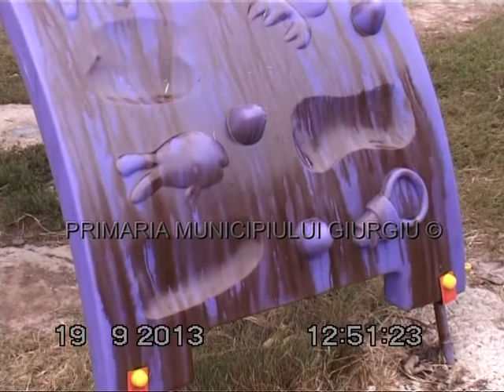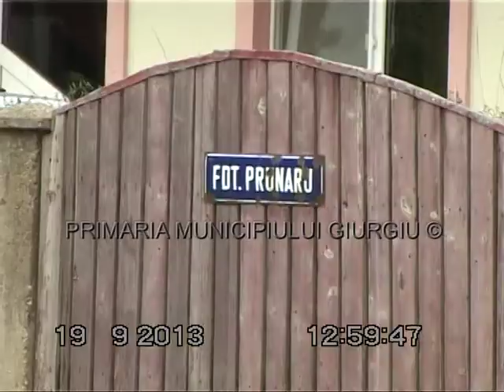Loc de joaca vandalizat in municipiu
Loc de joaca vandalizat in Giurgiu, pe strada Prunaru